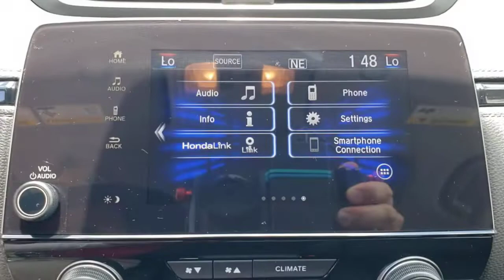2021 Honda CR-V Winter Garden, Clermont, Winderemere, Winter Park, The Villages, FL MA002682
2021 Honda CR-V EX-L 2WD - Stock#: MA002682 - VIN#: 5J6RW1H85MA002682

Headquarter Honda
17700 State Road 50

Low Financing and Leasing Available. Headquarter Honda is delighted to offer this terrific 2021 Honda CR-V EX-L in White.We are conveniently located just a few minutes West of Downtown Orlando, just off the Florida Turnpike between Winter Garden and Clermont! Its one of the easiest drive in Central Florida! Remember: Headquarter Honda Gets You There! So take the easy drive from almost anywhere in Central Florida to visit us or just call one of our Professional Inventory Specialist for more information and schedule a VIP appointment.